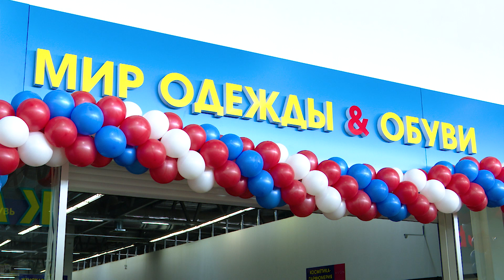В Альметьевске открылся новый магазин «Мир одежды и обуви»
Первыми посетителями стали дети из 12-ти малообеспеченных семей. Им руководство магазина подарило одежду и обувь. Позаботились и о других покупателях.